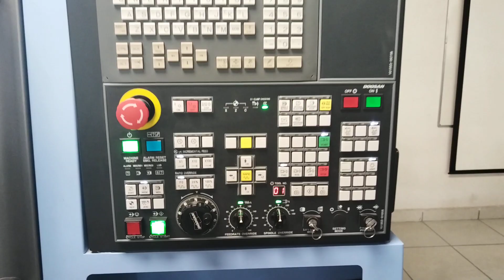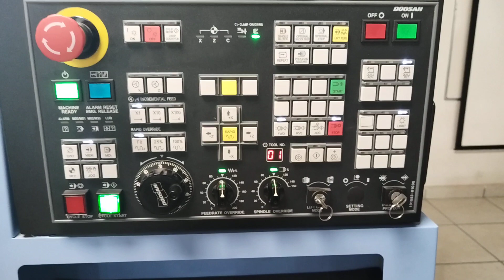Simulación y procesamiento de algunos materiales al momento de someterlos a análisis estático